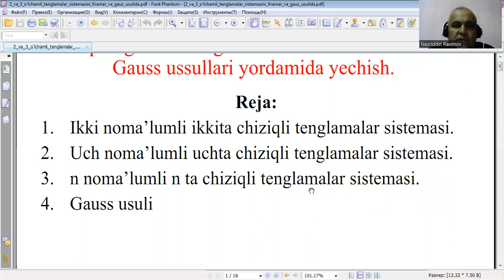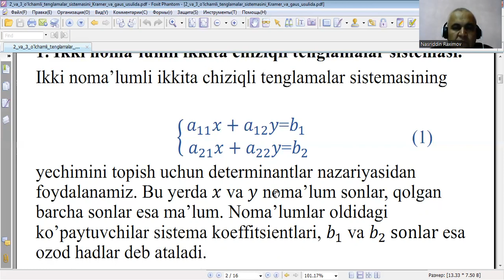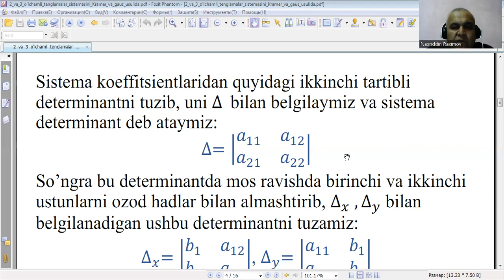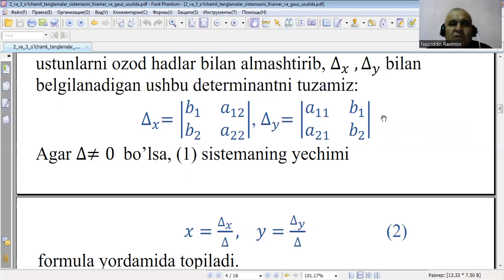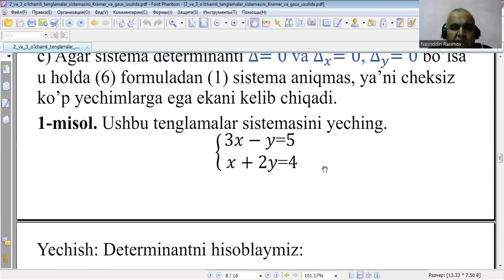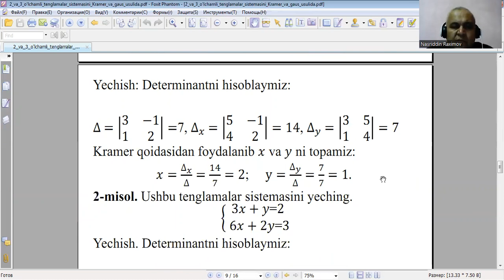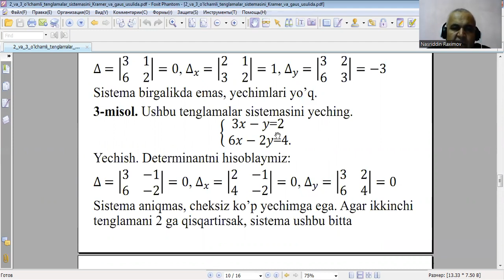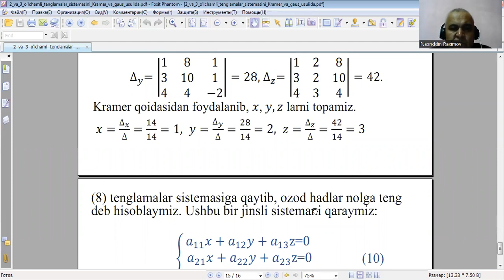7 mavzu Chiziqli tenglamalar sistemasi va uni yechish usullari